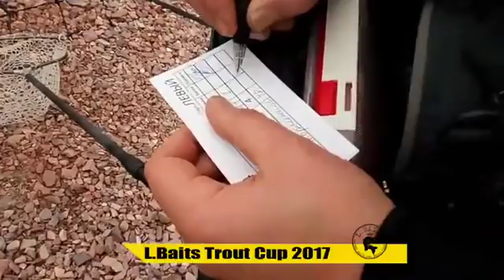L Baits Trout Cup 2017 1 - 4 отборочные туры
L Baits Trout Cup 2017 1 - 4 отборочные туры Запись прямого эфира

На моём канале Вы увидите много интересного видео про рыбалку и снасти, тактику и технику ловли рыбы, как на диких водоёмах, так и на "платниках", Вы увидите, как ведут себя приманки и рыба под водой, также увидите репортажи с рыболовных соревнований, включая чемпионаты мира и многое другое... Секреты рыбной ловли будут открывать для Вас известные рыболовы-спортсмены и продвинутые любители. Ловля спиннингом, карповая ловля, фидер и матч - это не полный перечень способов ловли, которые Вы увидите...